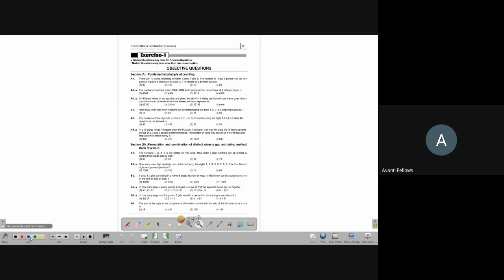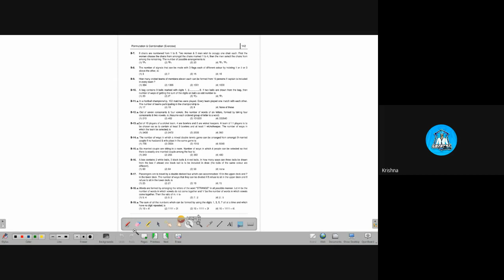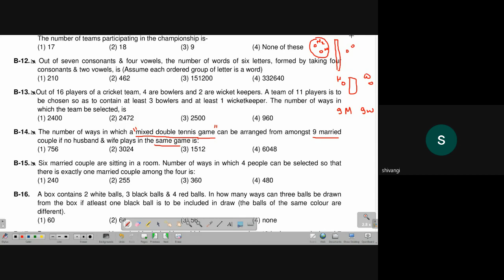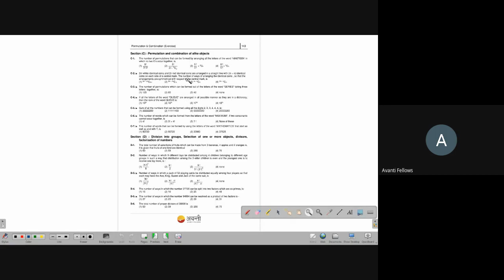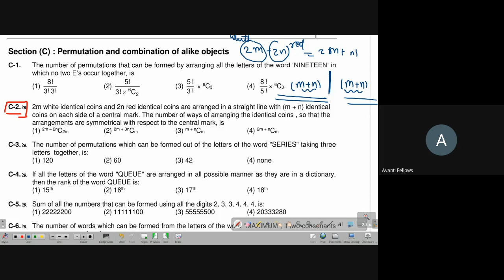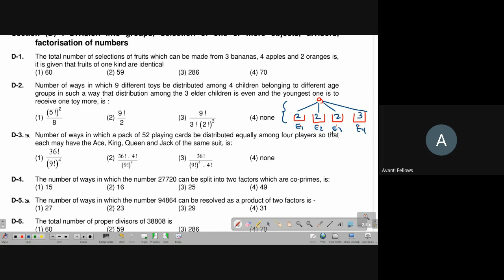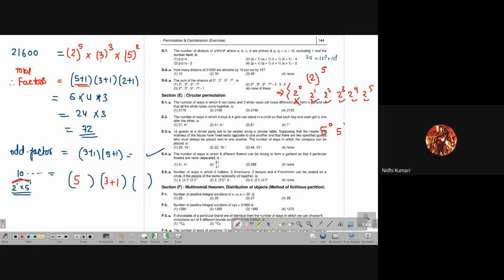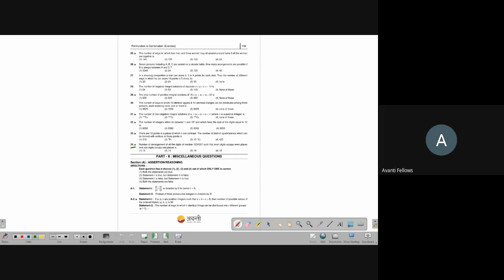Permutations and Combinations - Module Discussion | 11th Math | 23rd July 2023